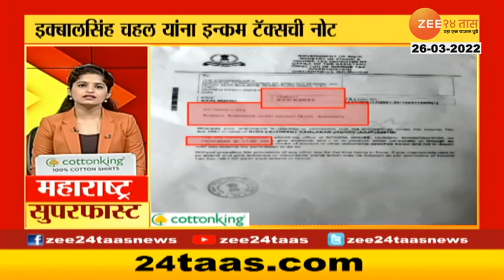Maharashtra Superfast At 0830 Am 26Th March 2022